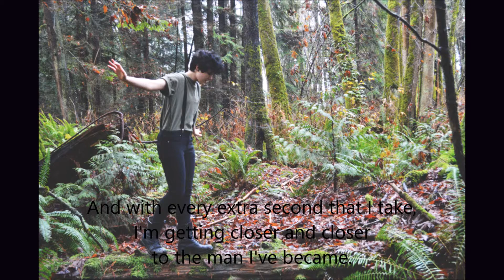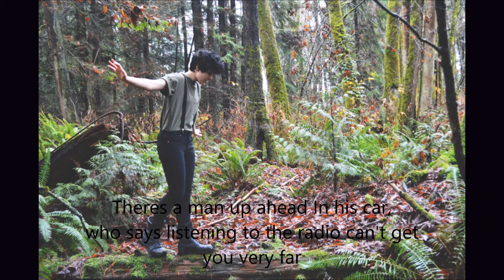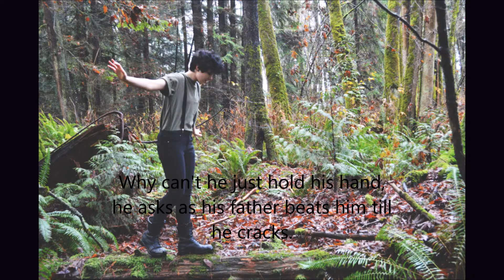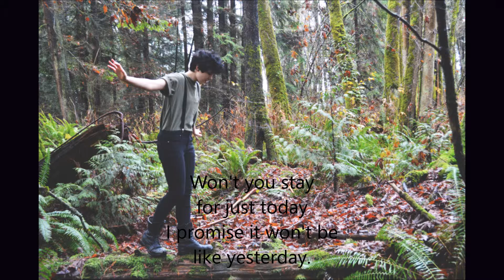Falling For Friday - Yesterday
Written and performed by Leah Rosehill of Falling For Friday
Recorded by John Dean of Soundwave Studios
Photography done by Skye Bliss of Bliss Photography